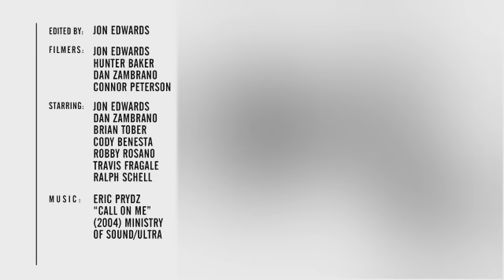"Call On Me" Go Skateboarding Day 2009 Montage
Go Skateboarding Day 2009 montage at Long Branch skatepark and Oceanport Rink.

Featuring: Jon Edwards, Dan Zambrano, Cody Benesta, Travis Fragale, Brian Tober and Robby Rosano.

Filmed by Jon Edwards & Dan Zambrano
Edited by Jon Edwards